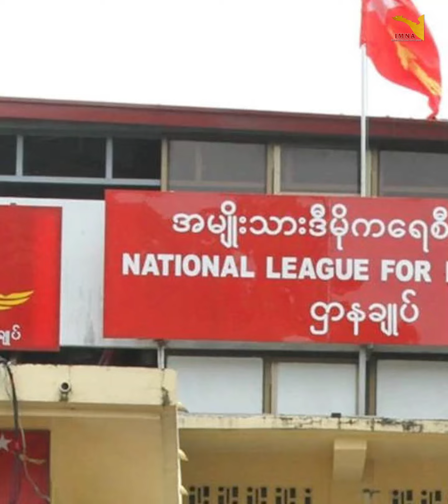TV | ပါတီအစုအဖွဲ့ အားကောင်းရန် အင်အားကြီး တိုင်းရင်းသားပါတီများ ပါဝင်ရန်လိုဟုဆို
ပါတီအစုအဖွဲ့ အားကောင်းရန် အင်အားကြီး တိုင်းရင်းသားပါတီများ ပါဝင်ရန်လိုဟုဆို